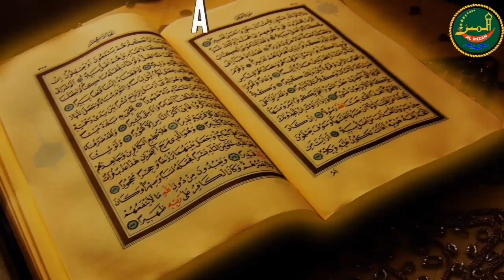| Shia Ke 12 Imam: | By | Sheikh Makki Al Hijazi | And | Talib Johri |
In this Channel we are going to define the beginning of islam and real track of Authentic information about Islam, Discover True Religion of God at Al-Mizan Channel Islamic Resources to research the True Religion including Quran, Islamic History, The Prophet & Ahlulbayt.

 Al-Mizan Channel  is founded to provide a source of education to facilitate understanding between contemporary Islamic thought and the world by monitoring, procuring, translating, studying, sharing and preserving all relevant media, cultural material, literature, speeches, discussions, & talks. We aim to promote education and understanding while building a historic archive relating to contemporary Islamic thought.

Shia Ke imam
Shia Ke 12 Imam
12 imam